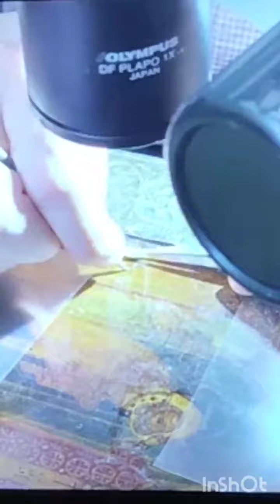Русский музей СПб - 100 лет реставрационным мастерским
Русский музей Санкт-Петербурга, Корпус Бенуа, выставка: Сохраняя историю. Реставрационным мастерским Русского музея 100 лет.
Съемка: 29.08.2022